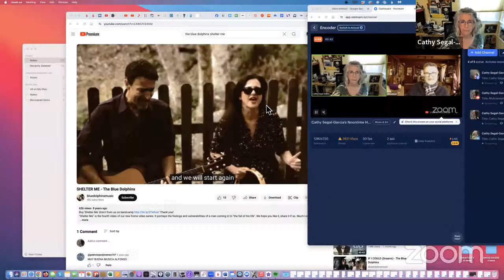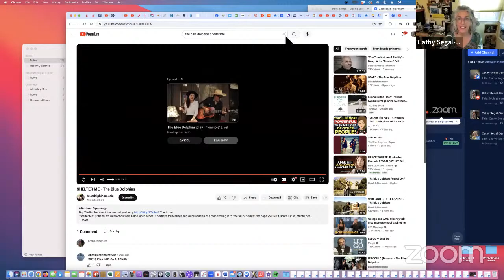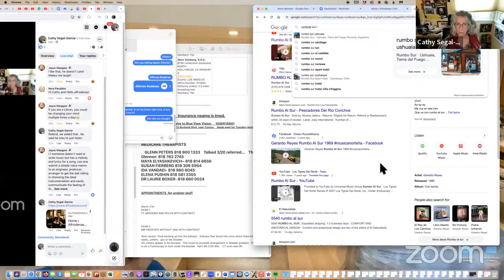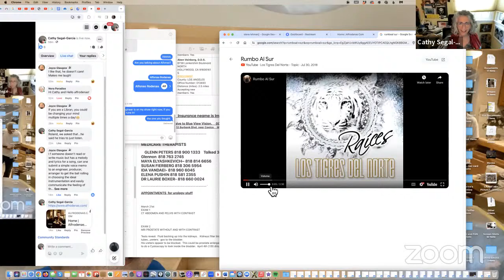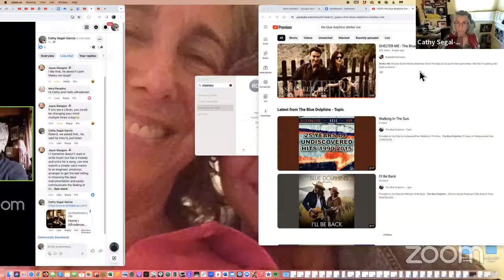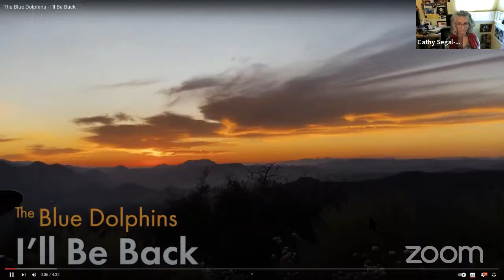Cathy Segal-Garcia's Noontime Hang, featuring Alfonso G. Rodenas, 5-X Grammy Award winning engineer!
My special guest today, 4/1/24, LIVE, is Alfonso G. Rodenas, a five-time Grammy Award winning engineer!
(My 575th day’s guest!)
Alfonso G. Rodenas is a five-time Grammy Award winning engineer with over 35 years of music industry experience, encompassing a wide range of musical styles.

Alfonso’s professional career began in Valencia-Spain, where he was the chief engineer in acclaimed studio, Tabalet Estudis. Alfonso climbed the engineering career ladder, assisting and later recording some of the best World Orchestras to visit Valencia in the nineties, as well as some of the most relevant contemporary and classical music ensembles from Valencia and the Spanish national scene of the time.

He also enjoyed the great opportunity to work with some of the most important jazz groups and orchestras in Valencia’s rich jazz circles.

Singer songwriters and bands of all styles paraded through Tabalet Estudis and Mr. Rodenas was an important part of the Studio's music production proposal. Additionally, music for Movies, Theatre, TV serials and commercials were also a part of his daily work flow.

In 2003, after his meteoric rise to the top of the music scene in his home town Valencia, Alfonso decided to take a big chance and moved to America. Thanks to the early mentorship and good advice of acoustic and studio designer, Vincent Van Haff, Alfonso started to hang out with and assist renowned Latin engineer Benny Faccone working with Maná, Marco Antonio Solis and bands like Pito Perez.

Mr. Faccone introduced Rodenas to 2001's producer of the year, K.C. Porter and he became KC’s house engineer at his Calabasas Home Studio, engineering projects for Algerian singer Khaled, including his collaboration with Carlos Santana, Spanish Reggaetón artist Huecco, Iraqui singer Kadim Al-Sager and Paula Cole, Los Angeles based band Ozomatli or Tracy Lions.

In 2006 thanks to songwriter Rafael Esparza, Alfonso was introduced to BMI Icons, Los Tigres del Norte, with whom he has enjoyed working with for the last 15 years and with whom he has won three Grammy awards, two Latin Grammy Awards and several nominations.

In between Los Tigres del Norte albums, Alfonso has worked with producers Like Ben Vaughn, Paul Lacques, George Calderon or Dennis Dreith among others.

As a composer Alfonso is in demand for library’s musical cues and film television scores.
In addition he is chief composer, producer and writer for his band The Blue Dolphins. The Blue Dolphins have been showcased throughout the world on radio and tv, played in the US, Mexico, Spain and UK on a regular basis.

A high-end music editor, vocal producer, recordist, mixer and mastering engineer, Alfonso excels in all audio techniques and disciplines. As a freelance engineer Alfonso is comfortable and at ease in all types of studio environments with all kinds of equipment. His preferred studio being his home studio in Malibu Canyon, California.
COMING DAYS: Keep an eye out for special LIVE guests!
Vocalist/curator/educator/composer/producer Cathy Segal-Garcia hosts "Noontime Facebook Hangs", featuring casual interviews on Facebook and Youtube with successful music professionals, mostly jazz.

Thanks!